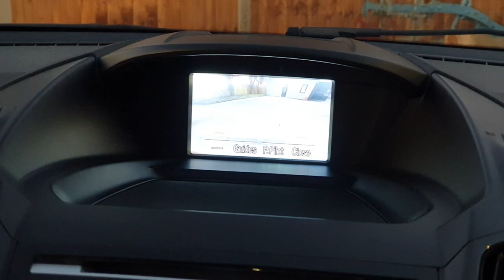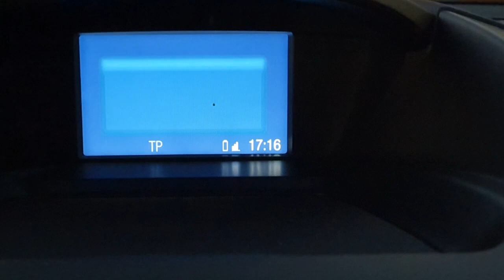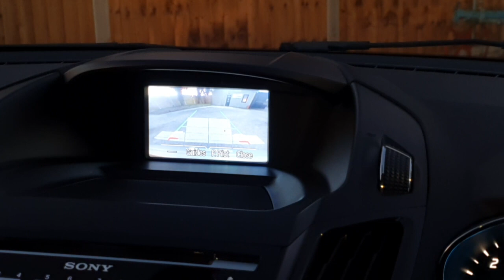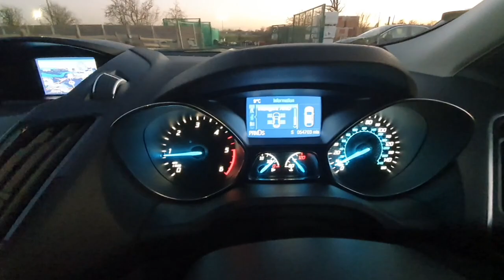Ford Kuga Titanium 2.0l SC13UYH